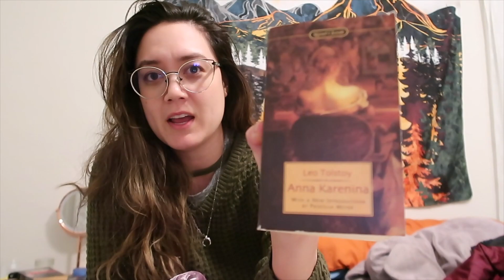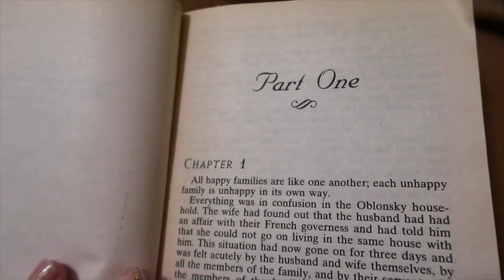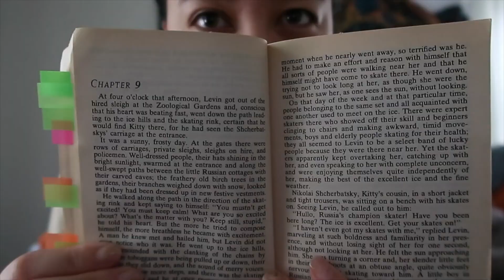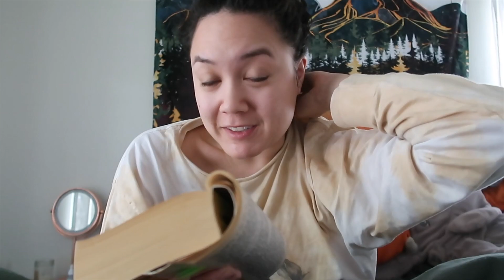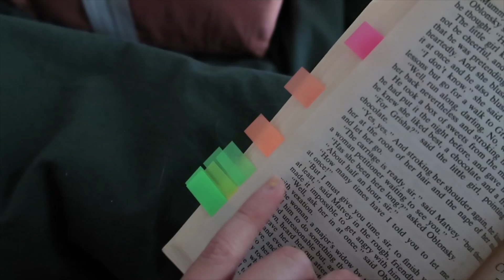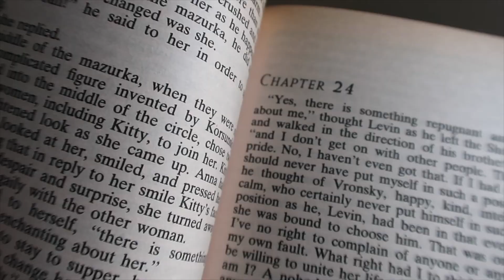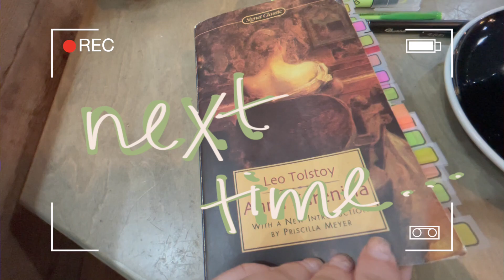🇷🇺reading a Russian classic for the first time | 💃🏻Anna Karenina Part 1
This is my first dive into Russian literature. I've been wanting to read Anna Karenina by Leo Tolstoy for years and I finally put it on the top of my TBR. This is my first reading vlog of my read through.

I STAN LEVIN